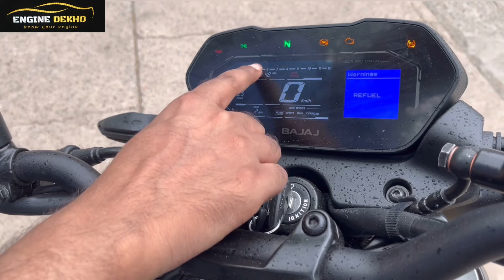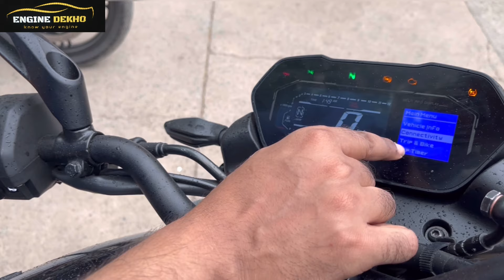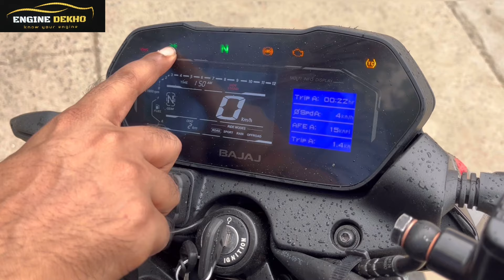2024 Bajaj pulsar NS400Z Review || only in 1.85lakh 🔥 | Most affordable 400cc bike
2024 Bajaj pulsar NS400Z Review || only in 1.85lakh 🔥 | Most affordable 400cc bike||

Social thanks to bagga link bajaj
Address:- Karol Bagh

Your query:-

Bajaj pulsar Ns400z
Bajaj pulsar ns400z Review
Bajaj pulsar ns400z on road price
Bajaj pulsar ns400z price
Pulsar ns400
Pulsar ns400z review
Pulsar ns400z price
Pulsar ns400cc
Pulsar ns400 top speed
Pulsar ns400 v/s apace rtr 310
Pulsar Ns400z
Pulsar ns160
Pulsar 400cc model
2024 Bajaj pulsar Ns400z